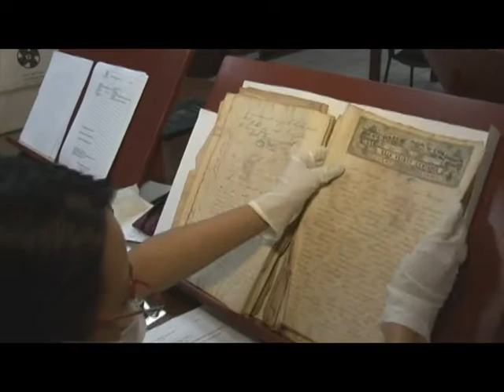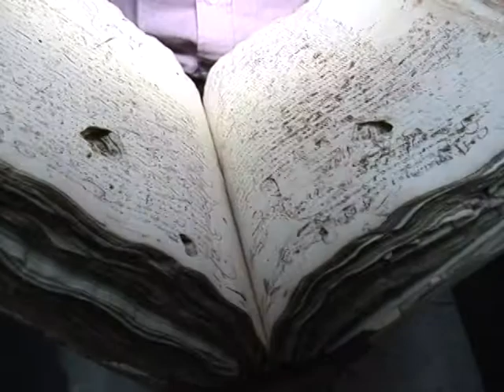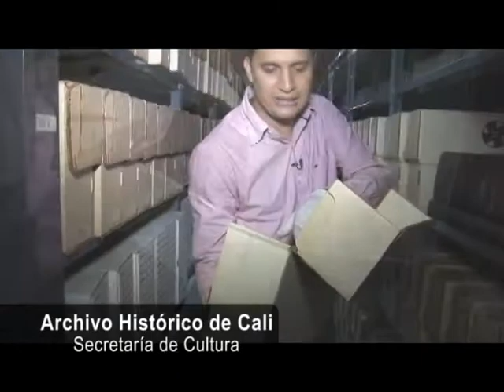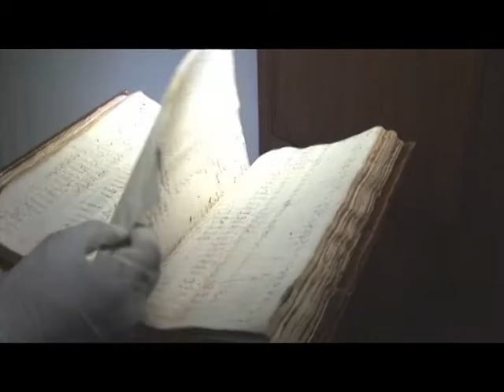Conoce el archivo histórico de Cali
El Archivo Histórico del municipio de Santiago de Cali es una entidad  creada a finales de los años 50  1958 y está adscrita a la Subsecretaría de Patrimonio, Bibliotecas e Infraestructura Cultural de la Secretaría de Cultura. ¿Qué hay ahí? se custodian documentos desde 1.564 hasta el año 2006 que hacen parte del patrimonio de los caleños.